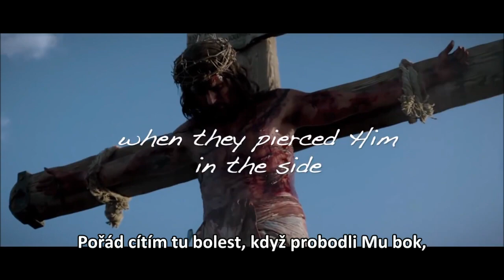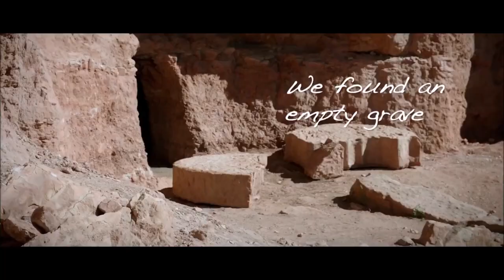Píseň o Kristově utrpení CZ Titulky Passion song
Nemusíš se bát smrti, protože Ježíš řekl: „Já jsem vzkříšení a život. Kdo věří ve mne, i kdyby umřel, bude žít. A každý, kdo žije a věří ve mne, neumře navěky. Věříš tomu?“ (Jan 11:25–26). Od věčnosti jsme vzdáleni jenom na úder srdce. Bůh tě postavil na tuto zemi kvůli tomu, že má pro tebe specifický záměr. Už jsi ho našel? Věnuješ tomu svůj život a snažíš se žít každý moment tak, aby stál za to? Ježíš Kristus nám nepřišel dát náboženství, ale přišel nám nabídnout osobní vztah s Nebeským Otcem. Do jeho rukou se můžeš i ty dnes svěřit.